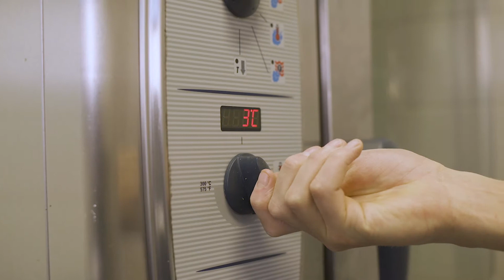Bentinck's Thuismenu Juni | Amuse